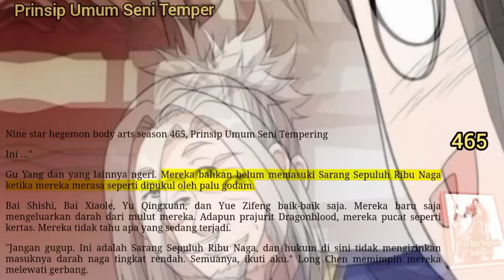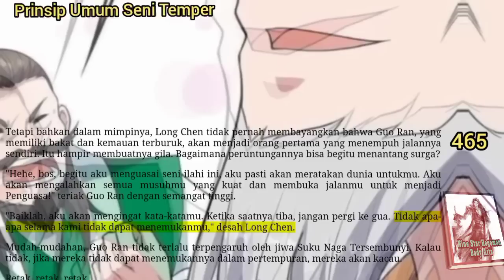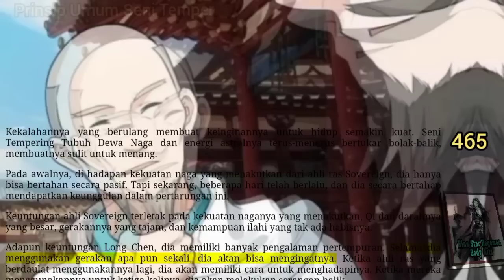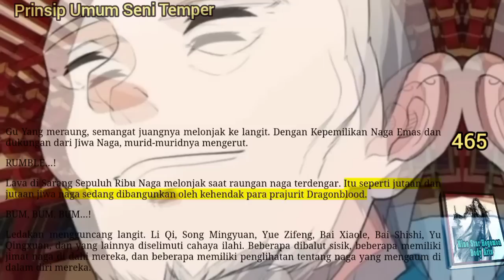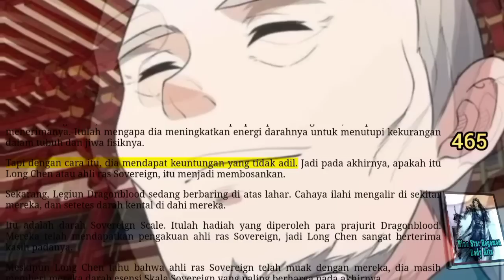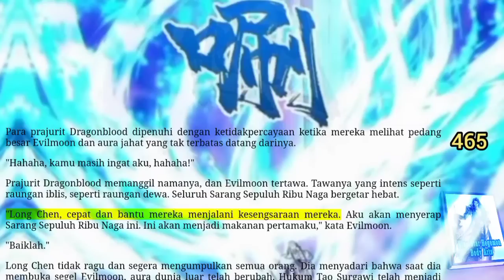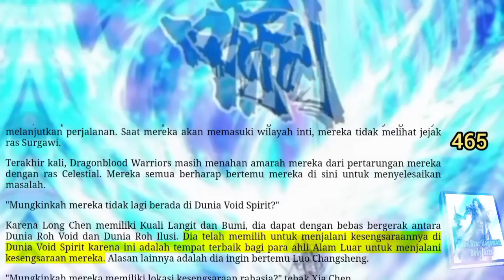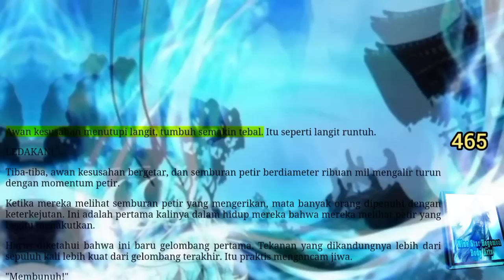Prinsip Umum Seni Temper, NSHBA 465